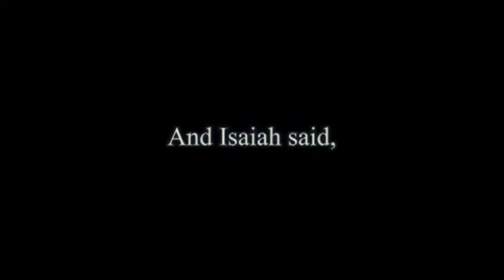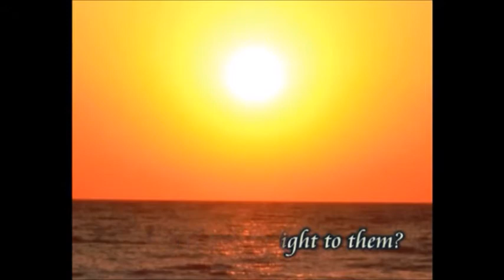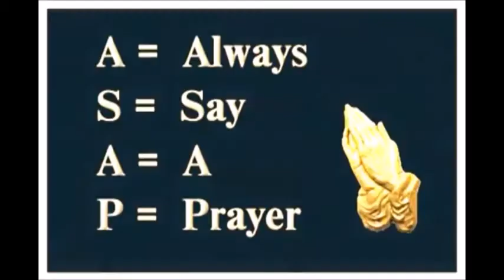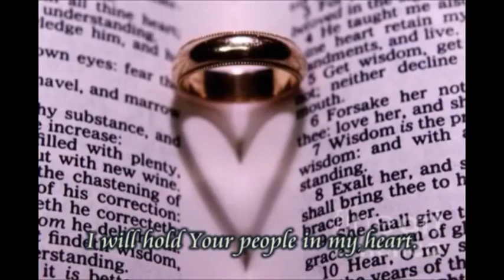RRUC Devotions 02 February 2021 by Anthony Fleetwood